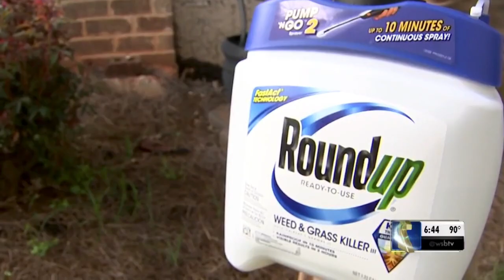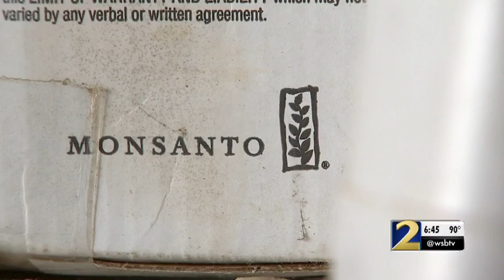Monsanto Roundup Cancer Lawsuit - non hodgkin's lymphoma - WSB TV Channel 2 Action News Atlanta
July 2018 - Interview by Atlanta Channel 2 WSB Action News Nicole Carr with our Roundup Cancer Lawsuit Clients - Local landscapers among thousands claiming popular weed killer caused their non hodgkin's lymphoma - Find Out if You Qualify Now‎ - CALL